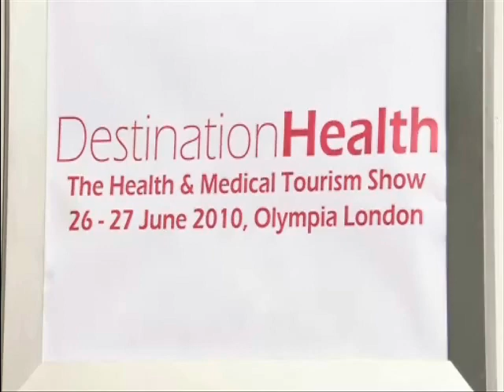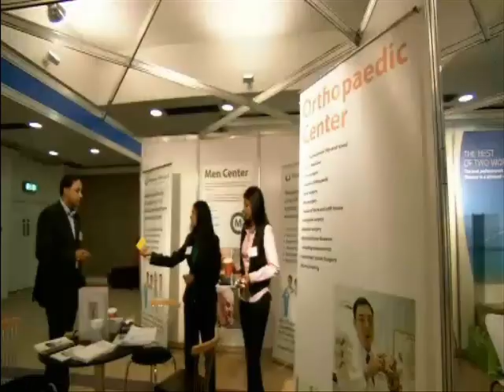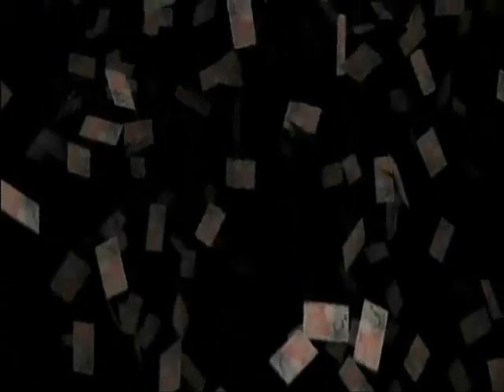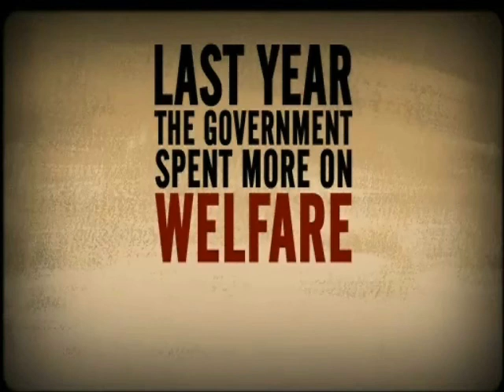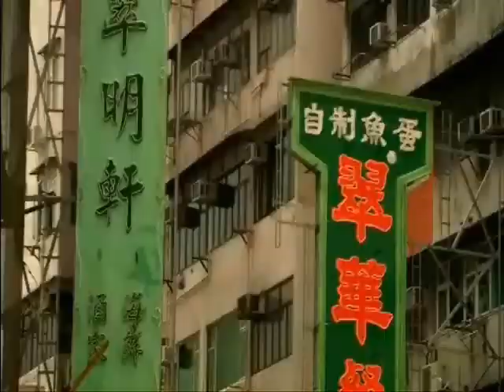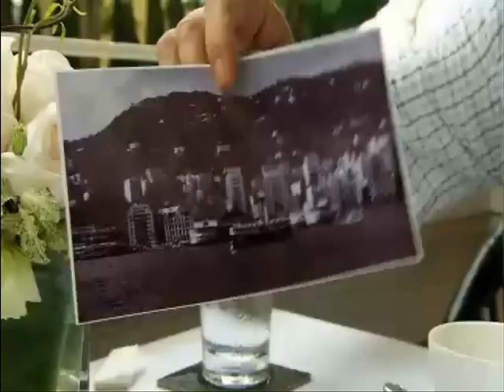Britain's Trillion Pound Horror Story 04